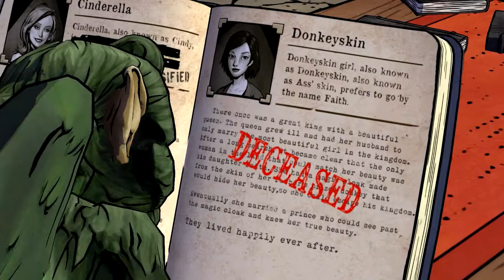Let's Play! - The Wolf Among Us (Ep1-Part 2)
Next part of "The Wolf Among Us" Let's Play! - Enjoy!

As always, A Comment or a like(dislike?!) is of much help :) Feedback is the best outcome!